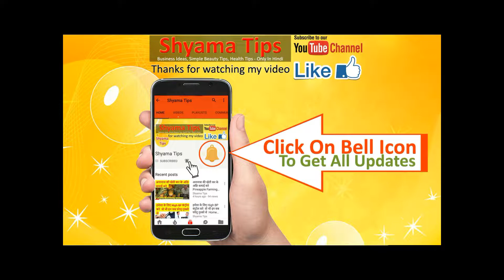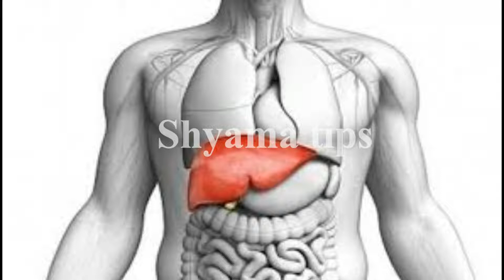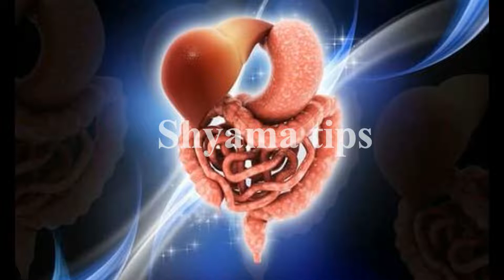Health Benefits Of Warm Water गुनगुना पानी पीने के फायदे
Cleanses Digestion. A very warm cup of water in the morning can help cleanse your body by flushing out toxins. Water and other liquids help break down the food in your stomach and keep the digestive system on track. Warm water will help break down these foods even faster, making them easier for you to digest.

10 Benefits of Drinking Hot Water: How Can It Help Your Health
Health Benefits Of Warm Water: 6 Ways Drinking Warm Water Can
7 Super Surprising Benefits of Drinking Hot Water
10 Health Benefits of Drinking Warm Water
13 Amazing Benefits and Uses Of Hot Water For Skin, Hair and Health
The 10 Health Benefits You Get from Drinking Plain Hot Water
Surprising Benefits Of Drinking Hot Water First Thing In The Morning
12 Unexpected Benefits of Drinking Hot Water
7 Surprising Benefits Of Drinking Warm Water In The Morning

benefits of drinking warm water in the morning, benefits of drinking hot water for skin, benefits of drinking hot water to lose weight, disadvantages of drinking warm water, how to make warm water, drinking warm water before bed, benefits of drinking hot water with honey, benefits of drinking hot water with lemon, shyama tips, be natural, Health Tips for You, HEALTH TIPS HINDI, , Health & Beauty Tips- Gharelu Nuskhe , Home Made solutions gharelu nuskhe, , Health Time, DARK SECRETS, Rambaan Aushadhi, Life Hacks